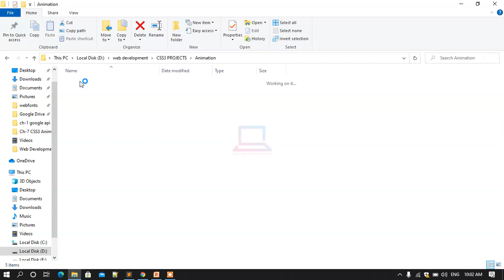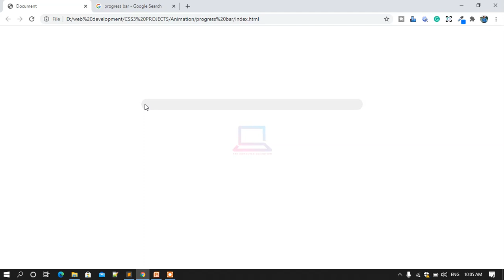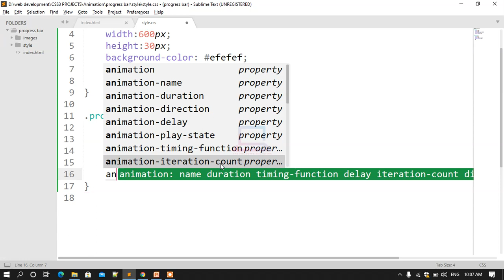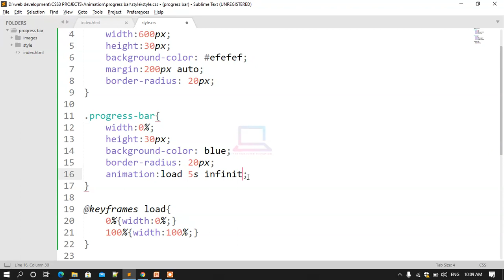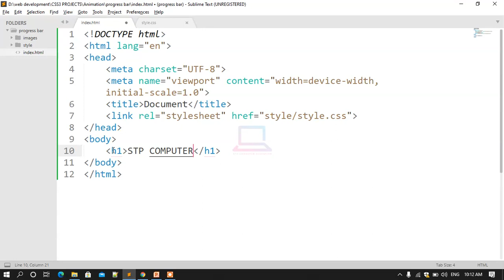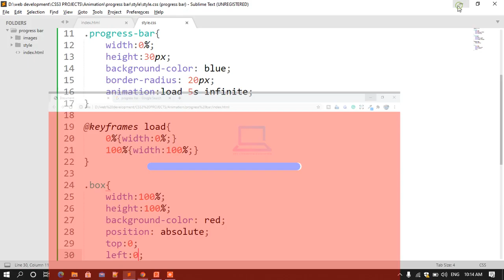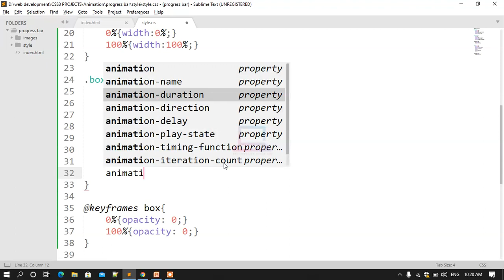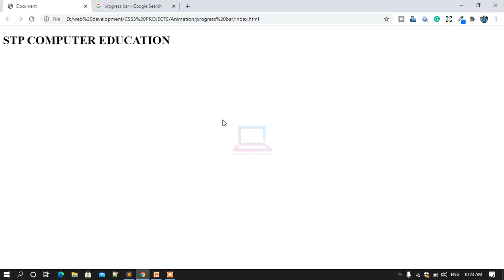CSS3 Animation Part 7 ( Progress Bar )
Welcome to our latest tutorial on CSS3 animation! In this video, we will show you how to create stunning and engaging animations using CSS3.

CSS3 animation is a powerful feature that allows you to bring your website or application to life with dynamic and interactive animations. With CSS3 animation, you can add movement, transition, and effects to your elements without the need for JavaScript or other external libraries.

In this tutorial, we will cover the following topics:

Introduction to CSS3 animation
Creating basic animations with keyframes
Animating elements with CSS3 transitions
Advanced animation techniques with CSS3 transforms

By the end of this tutorial, you will have a good understanding of CSS3 animation and how it can be used to create engaging and interactive designs for your website or application.

So, grab a cup of coffee and join us in this exciting tutorial on CSS3 animation. Let's get started!